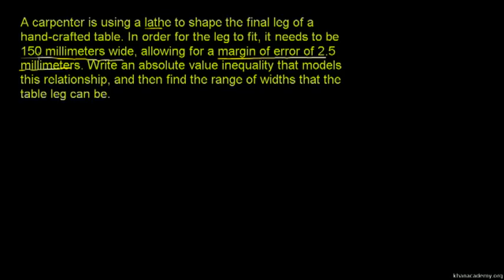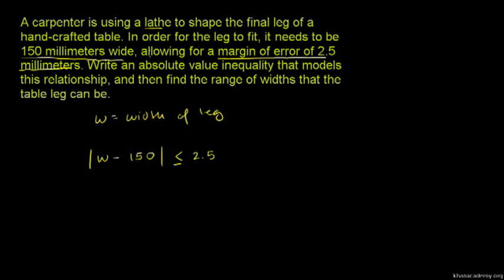Writing and using inequalities